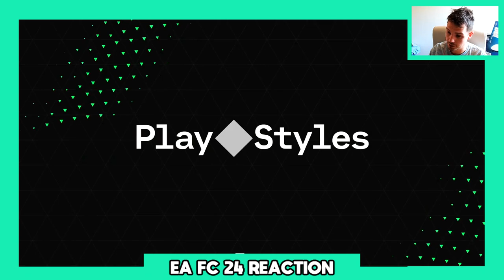EAFC 24 | DEEP DIVE TRAILER - PLAYSTYLES LOOK VERY FAMILIAR....